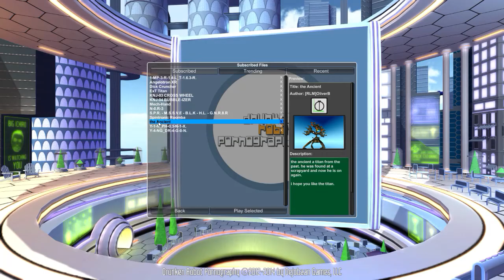Drunken Robot Pornography | Workshop Bosses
Drunken Robot  Pornography has been on my mind lately (phrasing) so I decided to do another video of it once I learned it had workshop support. I never thought Drunken Robot Pornography would turn into a game I actually sunk time into.

Hello again everyone I hope you are having an awesome day, I have some fantastic news! This video uses my new intro and outro for the first time! On top of that awesome news we have some massive bosses to destroy in this episode!

PC Specs:
Mother Board: Gigabyte Z87X-UD4H
CPU: Intel Core i7 4770K (Overclocked to 4.1Ghz)
Video Card: Gigabyte GTX 780ti Overclocked w/ Windforce
Ram: Kingston HyperX Blu 16GB Kit (2x8 GB Modules) 1600MHz
Cooling: Noctua NH-D14
PSU: Coolermaster Silent Pro 1000W
OS: Windows 8.1 Professional Edition (Upgraded May 13th, 2015)

Have you seen "Exanima | Part 2 | The Arena!